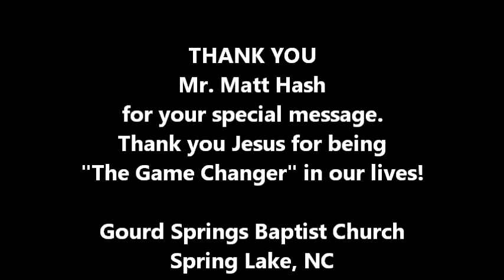The Game Changer - Aug 12 2018 Matt Hash